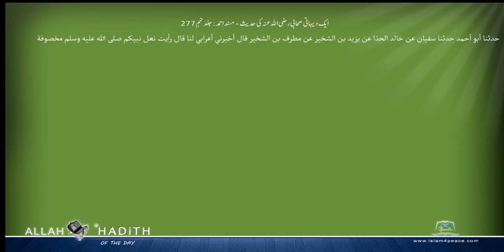ایک دیہاتی صحابی رضی اللہ عنہ کی حدیث مسند احمد Musnad Ahmad Islam4Peace com